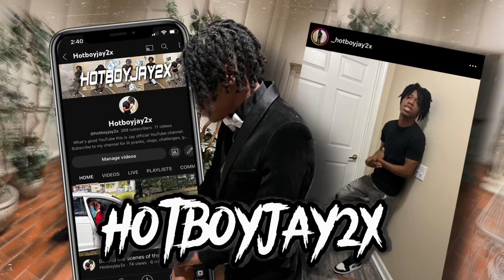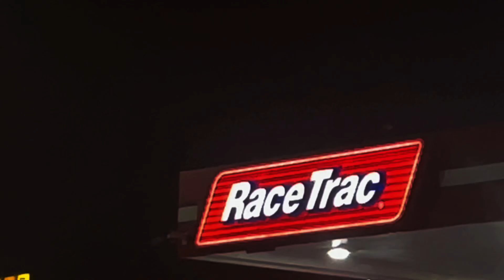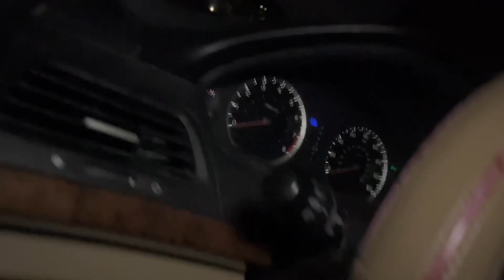Car meet in BR ZL1 Camaro pulled up